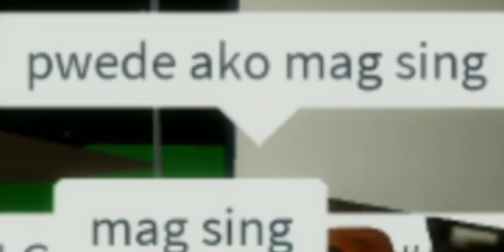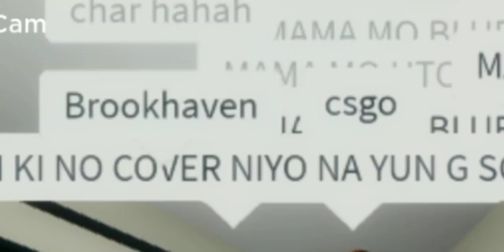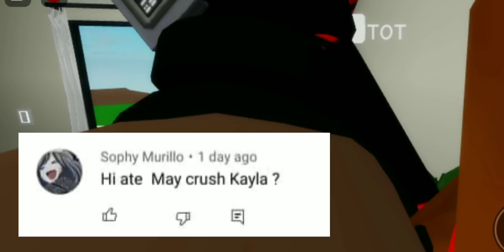Reading comments! (Tagalog) | Roblox Brookhaven